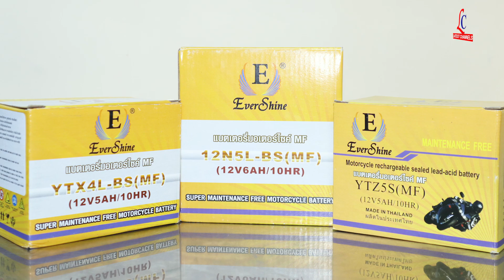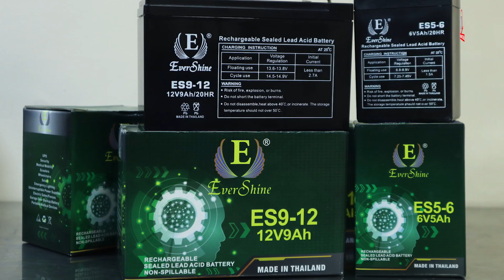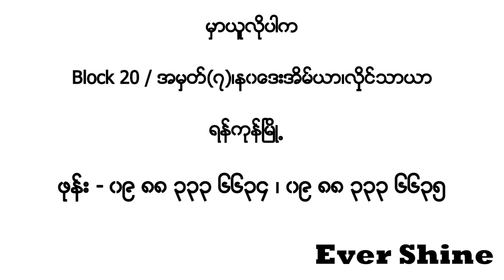ယုံကြည် စိတ်ချ Ever Shine နဲ့မှ